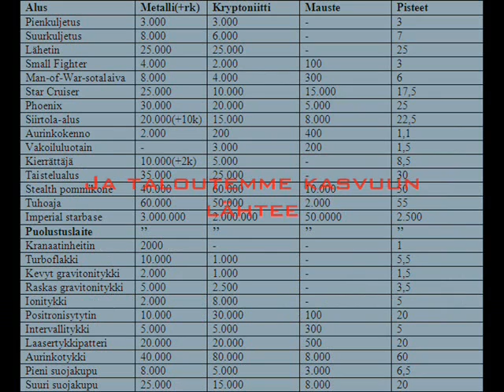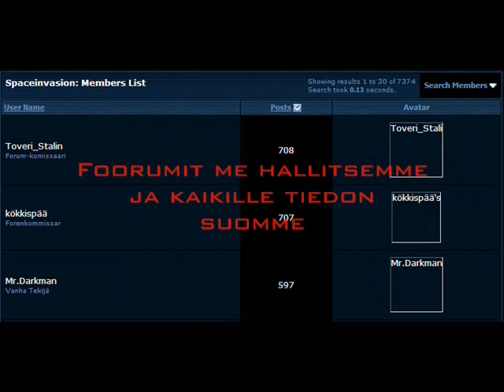WPSTV - Varsovan Liitto - Rekrytointivideo 2008[FIN]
SpaceInvasion pelin Varsovan Liiton esittely video.
WPSTV tuotantoa